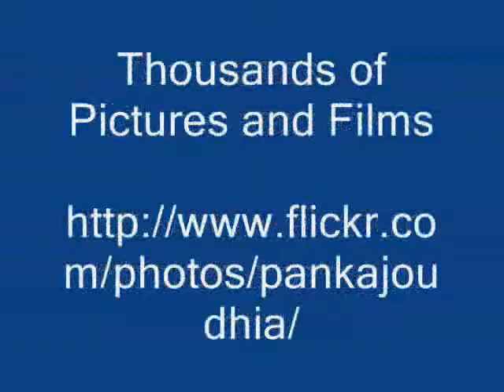Ingredient/s of Tephrosia tinctoria Formulations: Pankaj Oudhia's Ethnobotanical Surveys 1990-2012